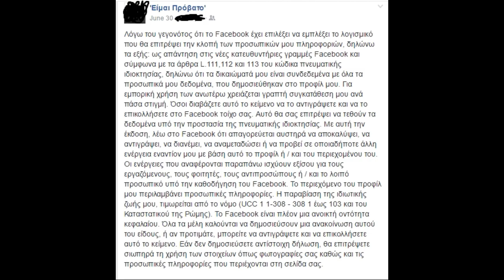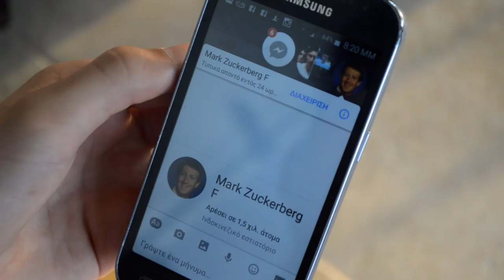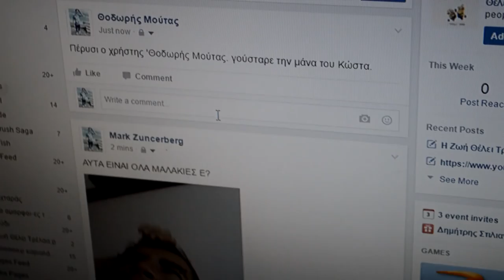ΔΕΝ ΕΚΑΝΕ ΚΟΙΝΟΠΟΙΗΣΗ ΚΑΙ... (Mark Zuckerberg VS Moutas)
Για όσους δεν έχουν Facebook και δεν κατάλαβαν τον Χριστούλη τους,κάντε pause στο 0:48 και διαβάστε το κείμενο.
P&L.